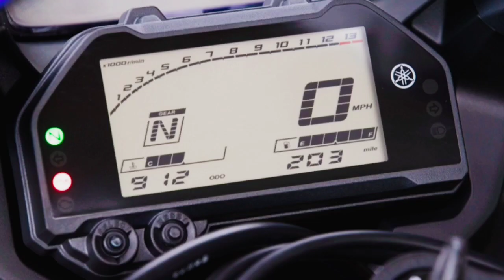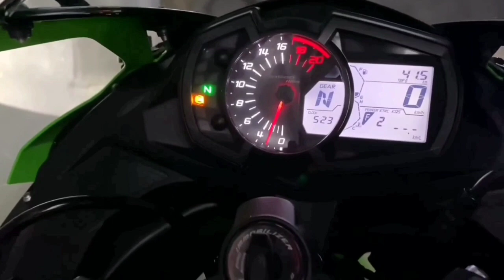Yamaha r3 bs6 vs Ninja zx25r bs6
Yamaha r3 bs6 vs Ninja zx25r bs6,ninjazx25rvsyamahar3bs6,yamahar3bs6vsninjazx25rbs6,yamahar3bs6, kawasakininjazx25rbs6, zx25r, yamahar3bs6vsninjazx25rbs6topendrace, yamahar3bs6topspeed, bs6yamahar3vsbs6ninja300, bs6yamahar3vsbs6ninjazx25r, yamahar3bs6topspeed, ninjazx25rtopspeed, ninja400bs6vsninjazx25rbs6, ninja400vsninjazx25rtopendrace, Superbike reaction, kawasakininja300, superbikereaction, Superbike girls reaction,
Superbike epic reaction,
Cop vs biker,
Extreme road rage,
Biker vs cops,
Biker vs police,
Angry police vs biker,
Biker fight with police,
Extreme road accident,
Bike drag race,
College girl reaction,
School girl epic reaction on superbike,